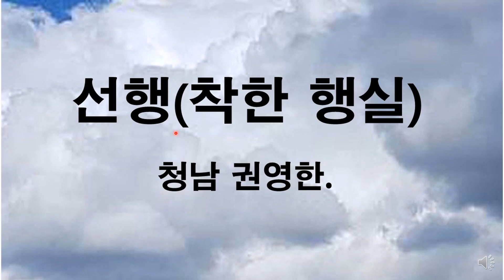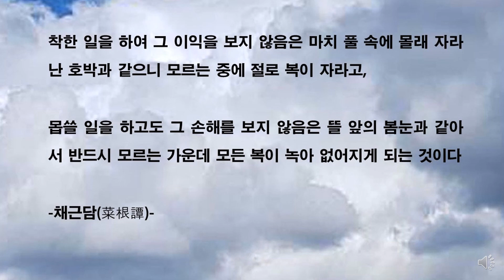선행(착한 행실)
그 시대 구 사회에 이익이 되는 행실.